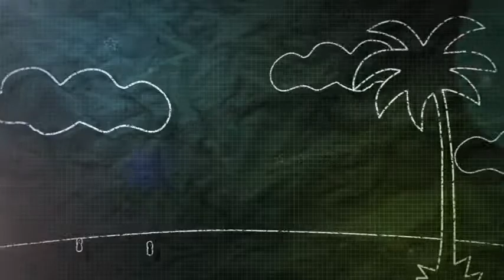Soniya & Suvash save the date